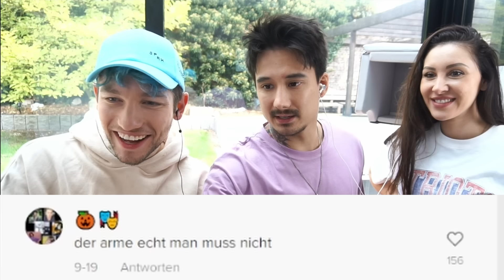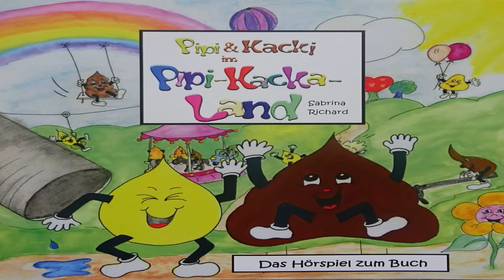TikToks, die dich KRANK BELEIDIGEN Rezo, Julien Bam und Gnu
Ju: @julienbam @BulienJam @JUcktmichnicht
Gnu: @gnu @JasminGnu

► KOPFHÖRER UND MIKROFONE VON beyerdynamic ᵂᴱᴿᴮᵁᴺᴳ